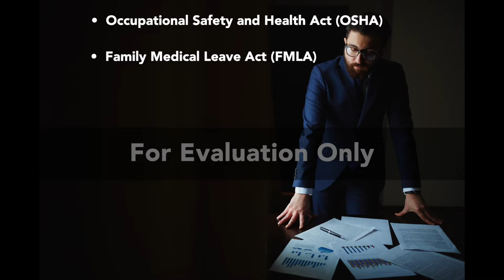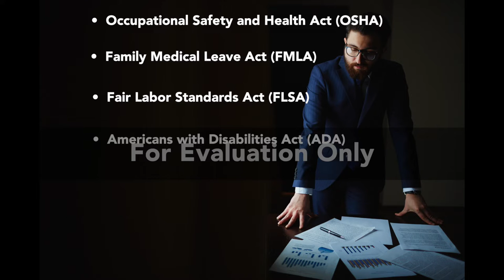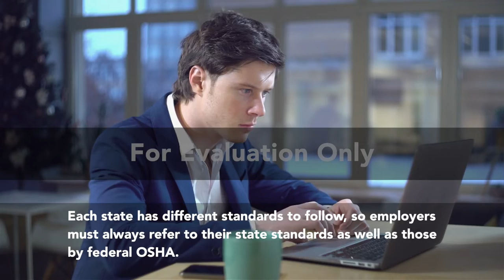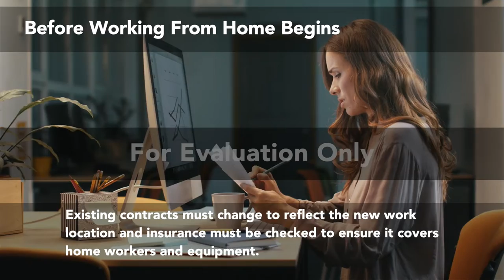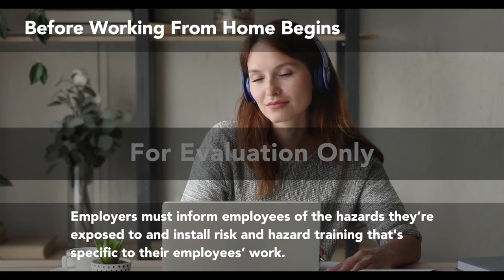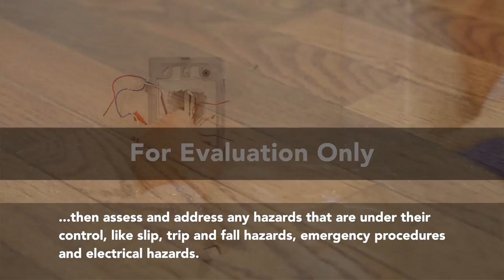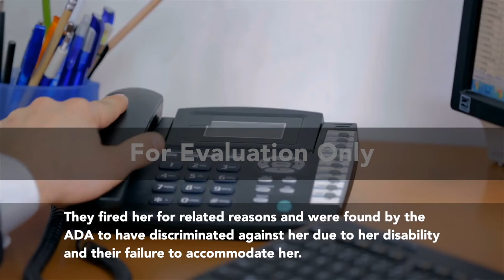Working From Home What US Employees and Employers Need to Know